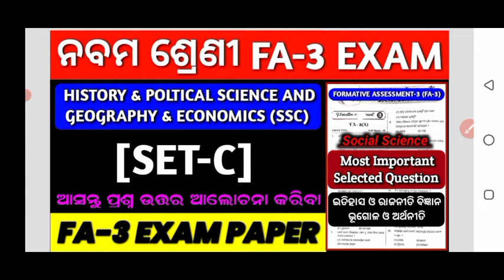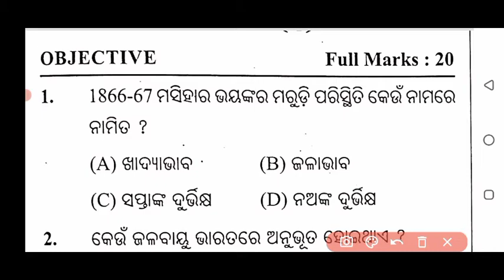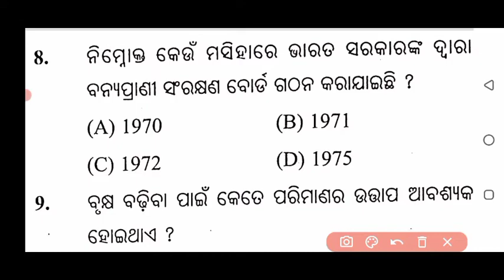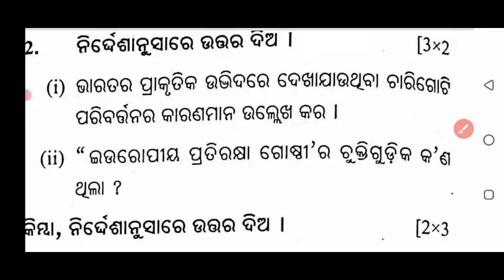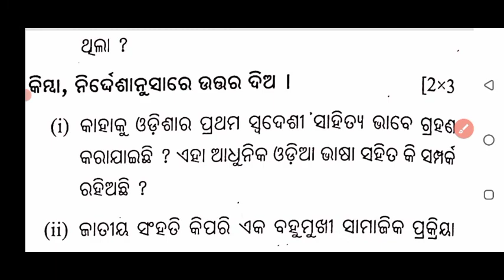9th Class FA3 Exam Question Answer Social Science | SET-C | Class 9 FA3 Question Answer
9th Class FA3 Exam Question Answer Social Science | SET-C | Class 9 FA3 Question Answer

🔴 9TH CLASS FA-3 Social Science (SSC) [HISTORY & POLTICAL SCIENCE, GEOGRAPHY & ECONOMICS] EXAM MOST IMPORTANT SELECTED QUESTION WITH ANSWER DISCUSSION (SET-A)

🔴 9TH CLASS FA-3 Social Science (SSC) [HISTORY & POLTICAL SCIENCE, GEOGRAPHY & ECONOMICS] EXAM MOST IMPORTANT SELECTED QUESTION WITH ANSWER DISCUSSION (SET-B)

🔴 9TH CLASS FA-3 Social Science (SSC) [HISTORY & POLTICAL SCIENCE, GEOGRAPHY & ECONOMICS] EXAM MOST IMPORTANT SELECTED QUESTION WITH ANSWER DISCUSSION (SET-C)

• Education Support Are Not Provided Over This E-mail.

Keep Support..🙏😘🥰

Daily New Video For You :-
👉 1st to 10th Class All Information
👉 9th & 10th Class Exam Preparation
👉 +2 & +3 Admission Related Information
👉 All Scholarship Information
👉 Study & Exam Prepare Tips & Tricks

9th class fa3 exam question answer social science
class 9 fa3 question answer
ajit sanu education
9th class fa3 question paper
9th class fa3 question paper social science set c
9th class fa3 question paper 2022-23
class 9 fa3 question answer 2022
9th class fa3 social question paper
9th class fa3 history question answer
9th class fa3 geography question answer
9th class fa3 poltical science question answer
9th class fa3 economics question answer
9th class social fa3 question paper 2022 with answers
9th class fa 3 exam papers 2022-23
9th class fa3 exam paper 2022-23
fa3 class 9 question answer 2022-23
class 9 fa3 question paper